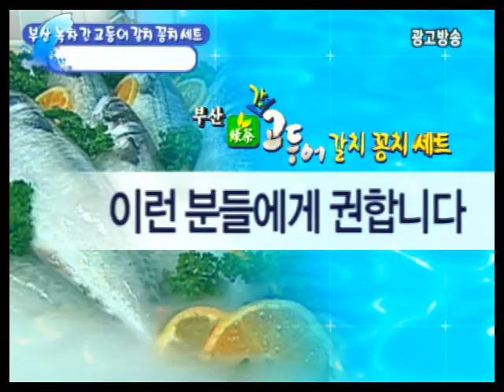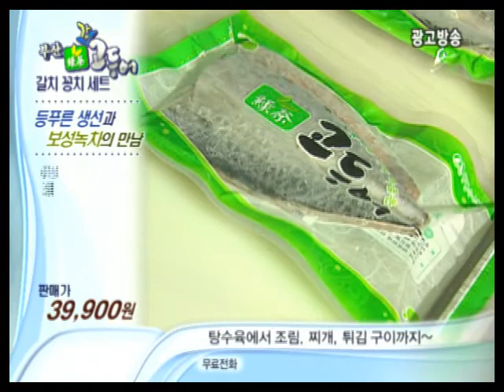녹차 간 고등어 갈치 꽁치세트.wmv